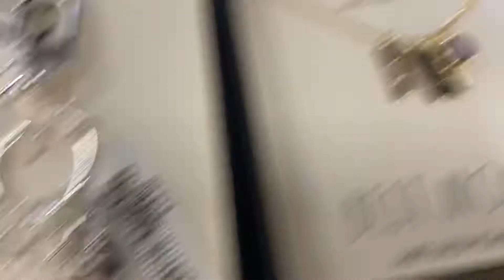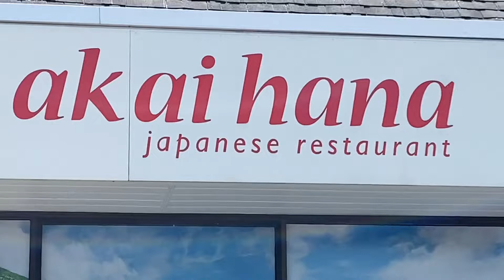Come shop with me at Tj maxx plus celebrating Mother's Day at Tea zone !❤️